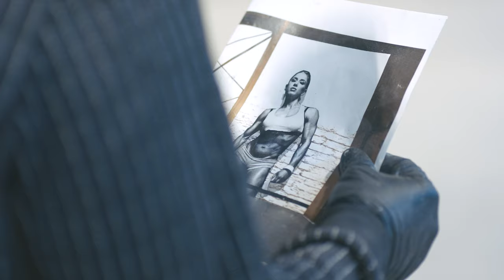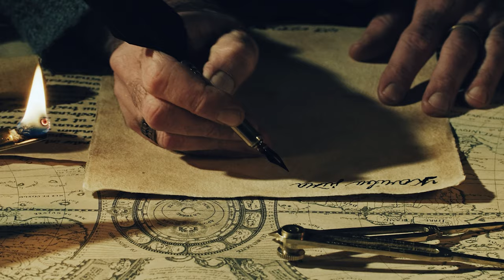Como SE LIVRAR Do Sentimento De CULPA